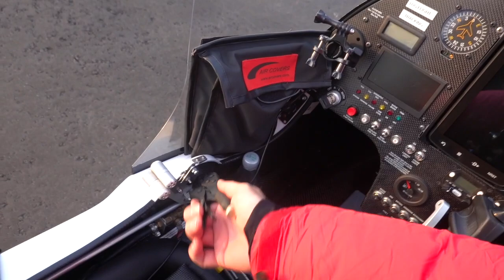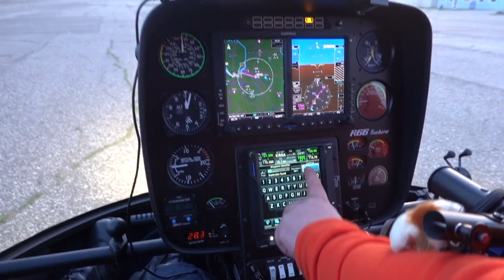The most epic Gyrocopter flight of my life... Russian style!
Hey guys, I made it to Russia... woohoo

Link to buy eBook